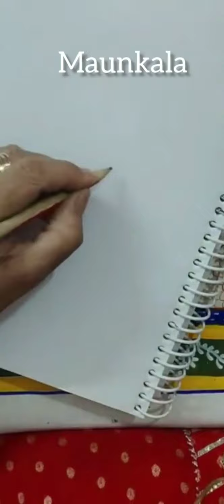Zentangle Owl / Zendoodle Owl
Material required
Paper
Fine tip pen
Sketchpen